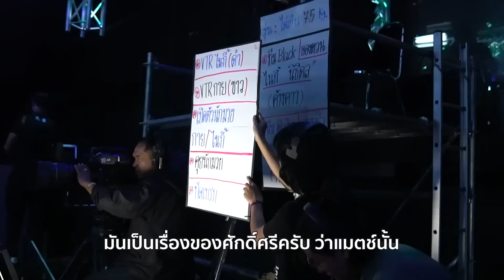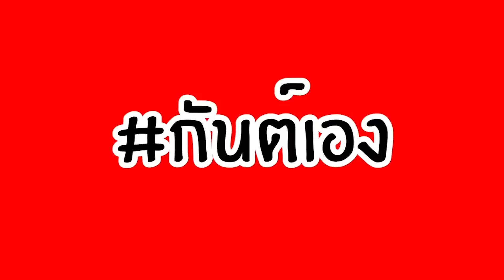กันต์เอง EP.61 - เบื้องหลังก่อนถ่ายทำ 10fight10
ถ่ยรายการสด กล้องเป็น10 ทีมงานเป็น100 ไหนจะนักมวย ทีมนักมวย กองเชียร์อีก บอกเลยว่าวุ่นวายมาก เหนื่อยแต่โคตรมัน

ติอต่อโฆษณา